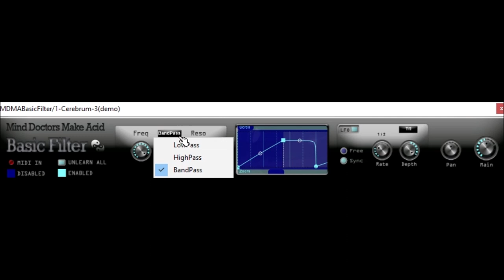Basic Filter by Mind Doctors Make Acid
biopulse records
MDMA Stereo Strip 2 is a stereo spread and enhancement plugin